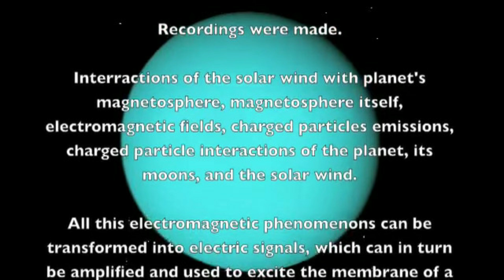Ἡ Μουσικὴ τῆς Οὐράνιας Σφαίρας: Ἀνακαλύπτοντας τοὺς Ἤχους τῆς Γῆς ! !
..                                     Καλῶς ἦλθατε

Ἡ Ἱστορία εἶναι μιὰ πύλη ποὺ μᾶς ἐπιτρέπει νὰ ἀνακαλύψουμε τὸ παρελθὸν καὶ νὰ κατανοήσουμε τὸ παρόν.
 Σὲ αὐτὸ τὸ ἄρθρο, θὰ ἐξερευνήσουμε τὴ σπουδαιότητα τῆς Ἱστορίας καὶ πῶς μπορεῖ νὰ ἐπηρεάσει τὸν κόσμο μας σήμερα. Ἂς ξεκινήσουμε τὸ ταξίδι μας στὸ χρόνο!

Ἡ μουσική της οὐράνιας σφαίρας της Γῆς εἶναι κάτι μαγευτικό. Συνδυάζει ἤχους ἀπὸ τὴ φύση καὶ τὸν πολιτισμό. Κάθε νότα ἀφηγεῖται μιὰ ἱστορία ποὺ συνδέει τὸν ἄνθρωπο μὲ τὸ περιβάλλον. Σὲ αὐτὸ τὸ ἄρθρο, θὰ ἐξερευνήσουμε τὴν ἐπίδραση τῆς μουσικῆς στὴν ἀνθρώπινη ἐμπειρία. Θὰ ἀνακαλύψουμε πῶς οἱ ἦχοι τοῦ κόσμου μας ἐπηρεάζουν τὴ ζωή μας καθημερινά.

                                                    Καλῶς ἦλθατε

Ὁ Δίαυλος μᾶς δημιουργήθηκε γιὰ νὰ μοιραστεῖ τὰ θαύματα τῆς Ἀρχαίας Ἑλληνικῆς Λογοτεχνίας, τῆς Μυθολογίας, τῆς Θρησκείας, τῶν Μυστηρίων καὶ πολλὰ ἄλλα.
Εἴμαστε ἐνθουσιασμένοι ποὺ ἤρθατε μαζί μας καὶ ἀνυπομονοῦμε νὰ ξεκινήσουμε μαζὶ αὐτὸ τὸ ταξίδι.

                     Αμφισβητήστε το επιχείρημα, όχι το πρόσωπο

Δίαυλος αὐτὸς  δημιουργήθηκε μὲ σκὸπὸ νὰ συμβάλλει στὴν διάδοση τὴς Ἀρχαίας Ἑλληνικὴς Γραμματείας, Ἑλληνικὴς Μυθολογίας , θρησκείας, Μυστηρίων, κ,α.

1 Ἑλένη Σ. Φιλόλογός
2 Ἕλλὴ Πεταλ. Ἐρευνήτρια -Ἱστορίας
3 Ἄνδριανὴ Εὐρεμ. Ὑπεύθυνη στούς Ὑπολογιστές
4 Νίκος Σολδάτος ἐρευνητής - ἀφηγητής

Ἀνακαλύψτε τὰ Κορυφαῖα Προϊόντα ποὺ Ὑποστηρίζουν τὸ Κανάλι Μᾶς

ESSENS. TRAVEL
Γιατί να κάνετε κράτηση μαζί μας
Κρατάμε την τιμή του εισιτηρίου       Παρέχουμε εξυπηρέτηση πελατών
 Ένας ισχυρός συνεργάτης για εταιρείες